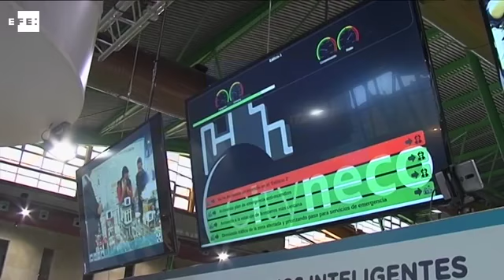El Foro Greencities de Málaga presenta el nuevo Plan de Ciudades Inteligentes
Málaga, 7 jun (EFE).- El Plan Nacional de Ciudades Inteligentes tendrá continuidad en los próximos dos años con la Estrategia de Territorios Inteligentes, que abarcará el turismo, las comunidades rurales y los servicios públicos 4.0, según ha anunciado hoy el secretario de Estado para la Agenda Digital, José María Lasalle.

Durante su visita al Foro Greencities, que en su octava edición reúne en Málaga a representantes de más de doscientas ciudades de una treintena de países, Lasalle ha explicado que el nuevo plan "amplía el diafragma para dar una respuesta más global" a las necesidades del país.

La iniciativa, que se concretará en los próximos seis meses, impulsará la aplicación de las tecnologías de la información y la comunicación al funcionamiento de las ciudades, el turismo, las zonas rurales o los servicios públicos con el fin de mejorar el desarrollo económico, social y ambiental de estos entornos.